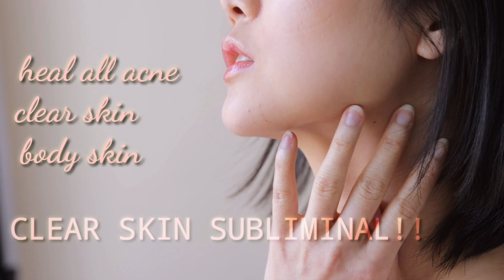(888+)" CLEAR SKIN " smooth , youthful skin + treatment subliminal [listen once a day] Only 5minutes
Get extreme skin clarity--- have clear glass skin just in 5minutes. get rid of uneven skin tone and any blemishes. healthy skin, smoothest and softest skin, extremely small plus blurred pores . increase lipid production in skin. keeep skin hydrated and moist. make skin shine among  all.

. * 　　　 ✦     .     　⁺ 　 .⁺ 　　    ˚ 『 𝕟𝕠𝕥𝕖𝕤 』  . * 　　　 ✦     .     　⁺ 　 .⁺

》》 listen to it at least once a day
》》 short but very powerful subliminal
》》 relax you mind
》》 relax your sub consciousness
》》you can listen with or without headphones
》》 all of my subliminals are unisex unless a specific sex is stated otherwise
》》 there are zero binaural beats and frequencies. this subliminal is completely safe and trustworthy.
》》  try to listen consistently for at least 2-3 weeks. if you still aren’t noticing results, feel free to change subliminals.